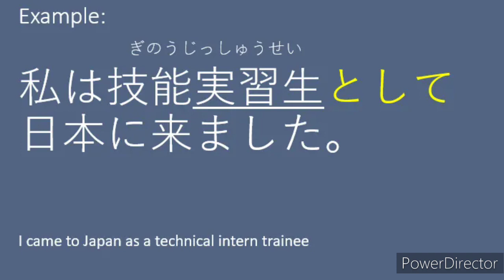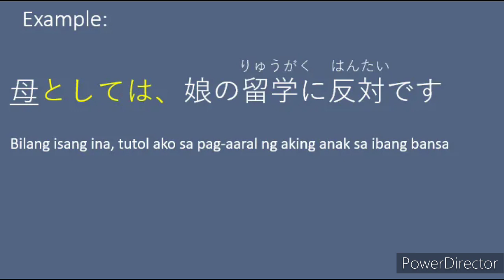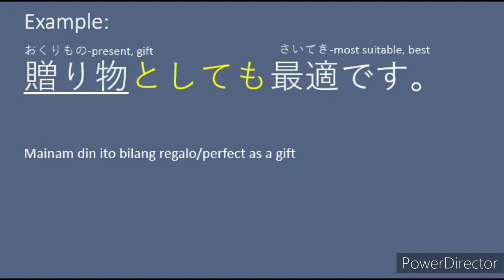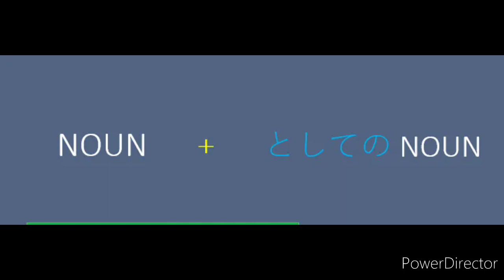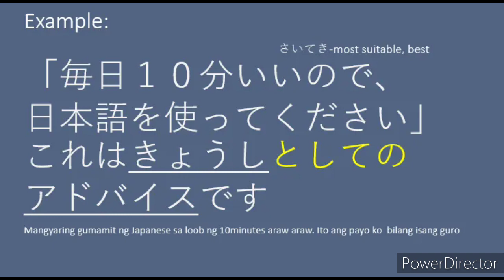toshite N3 として、としては、としても、としての